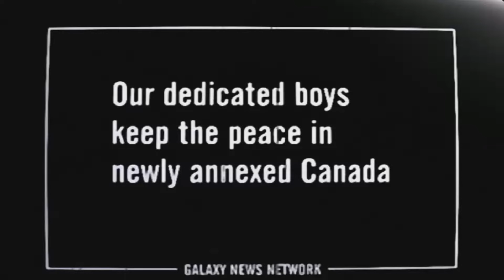I watched the whole Fallout tv show, I'm a Chud btw